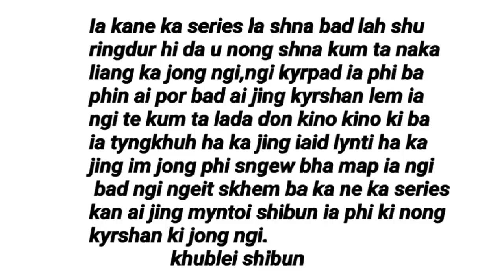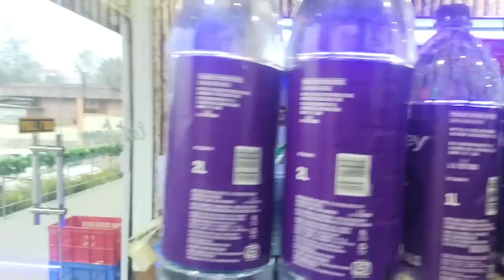SHORT FILM -- NGA KWAH BAN PYNPAW (PART--01)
Khublei shi bun ia ka jing kyrshan ka jong phi ❤️🙏❤️

Phi lah ruh ban follow ia ka channel jong ngi ha